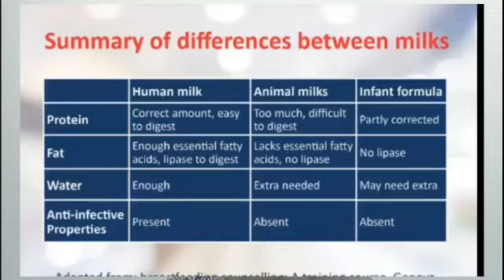Wrong Nutritional Practice regarding Infants | bacho ki sehat